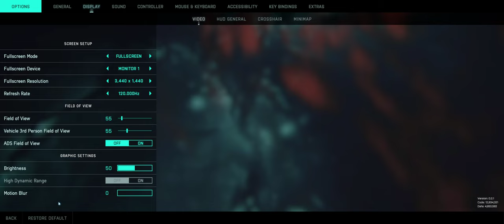Battlefield 2042 = Match 1 = CQ = Breakaway